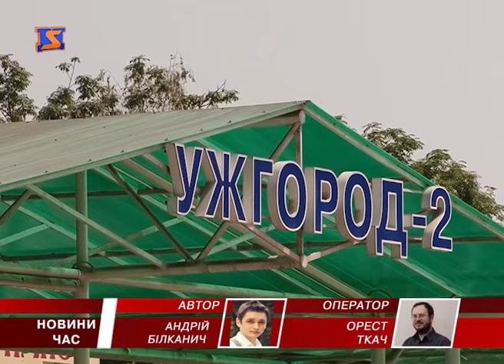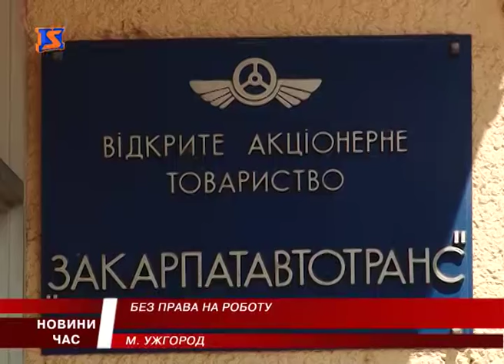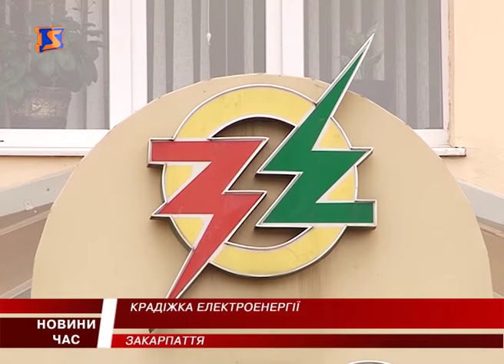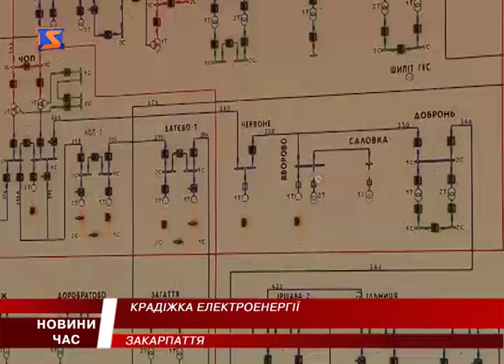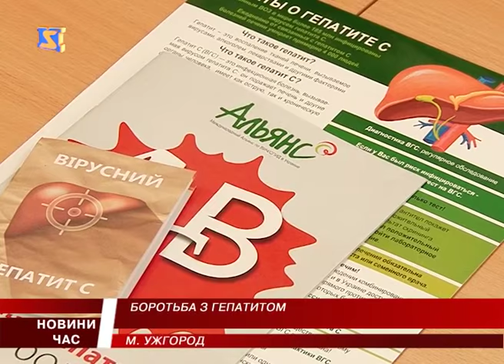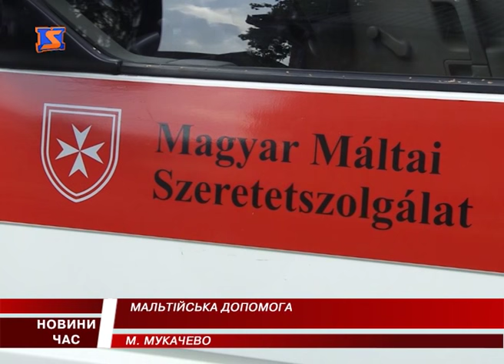М Студіо Hовини Закарпаття за 27 липня 2016 року